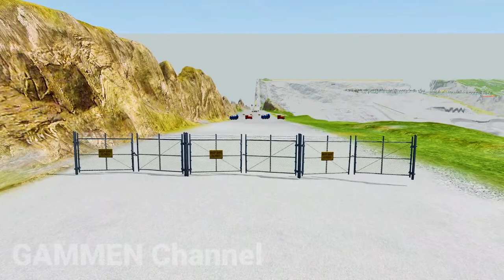Flatbed Trailer Tractor Truck Log Bridge Car Recovery - Rails & Train - BeamNG.Drive #2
Flatbed Trailer Tractor Truck Log Bridge Car Recovery - Rails & Train - BeamNG.Drive #2023

The GAMMEN Channel and all of its videos are intended for an adult audience over the age of 13 as defined in 16 C.F.R. § 312.2 CHILDREN'S ONLINE PRIVACY PROTECTION ACT (USA) and is not intended for children under the age of 13.

I would like to share with you how I make videos: I create my own maps where I record races, stunts with amazing cars, other vehicles. Then I create thumbnail locations and take screenshots. Also, I edit videos in Adobe Premier Pro and edit thumbnails in Adobe Photoshop. All videos are copyrighted and handmade by me. It takes me a lot of time to create one video.